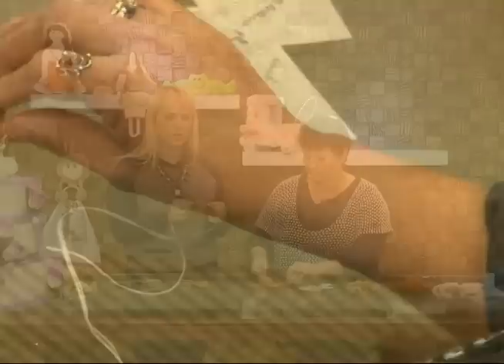Fazendo Arte - Santo Antônio em feltro (30.05.14) - parte 2